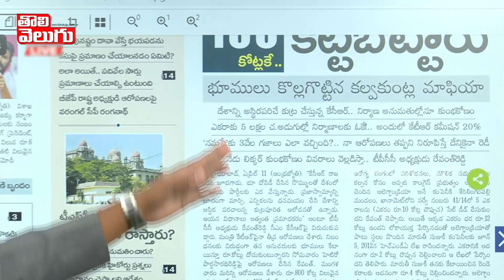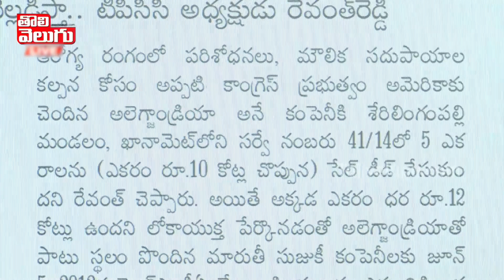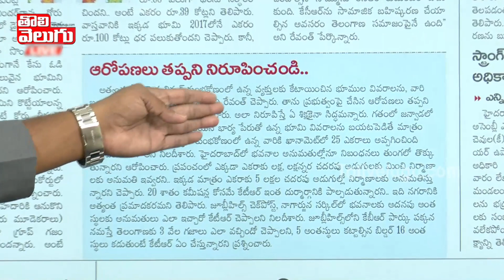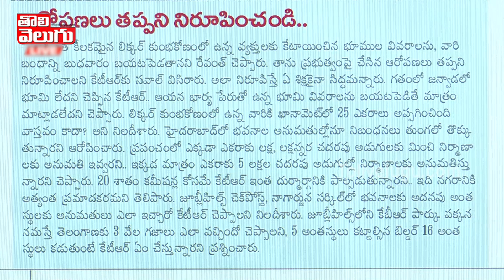కల్వకుంట్ల భూ మాఫియా.. రేవంత్ సంచలన ఆరోపణలు | Revanth Senatational Comments On Yashoda Land Scam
కల్వకుంట్ల భూ మాఫియా.. రేవంత్ సంచలన ఆరోపణలు | Revanth Senatational Comments On Yashoda Land Scam | Tolivelugu TV